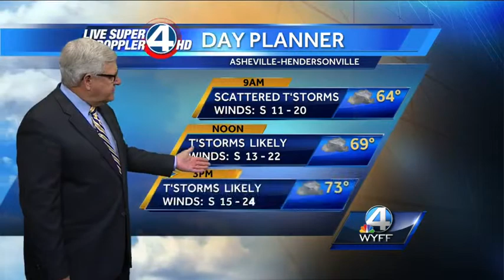Dale Gilbert's Wake-up Forecast for Wednesday, April 30, 2014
Showers and thunderstorms, 1 to 2 inches of rain until midnight.